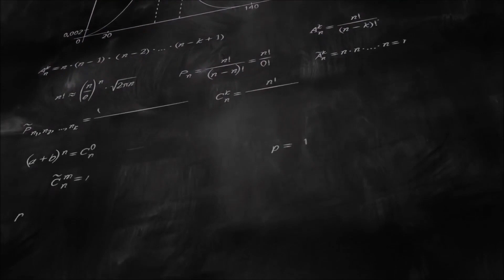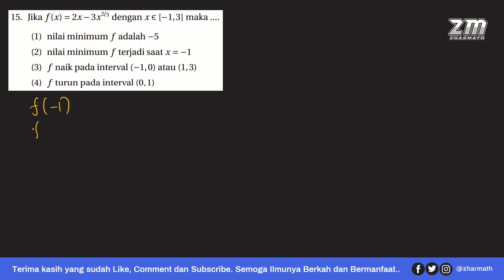PEMBAHASAN SOAL SIMAK UI 2019 Matematika IPA Nomor 15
ZharMath
Enjoy With Mathematics
Membahas Soal-Soal Matematika